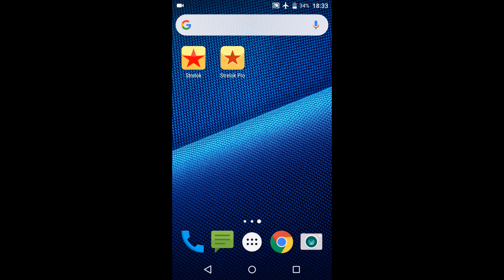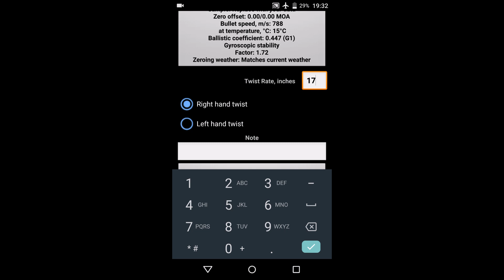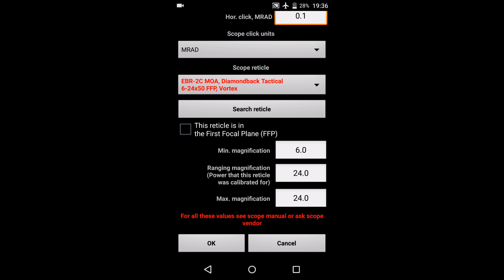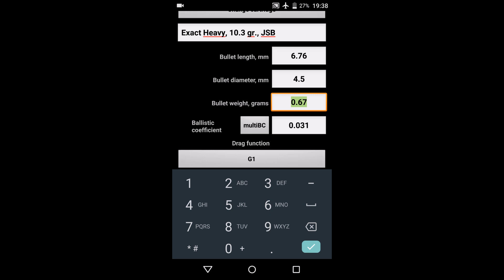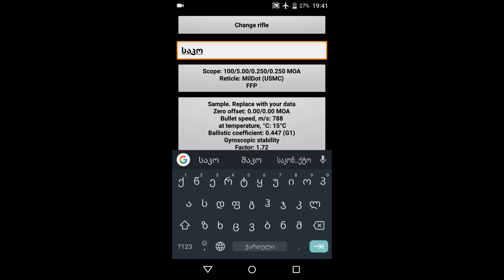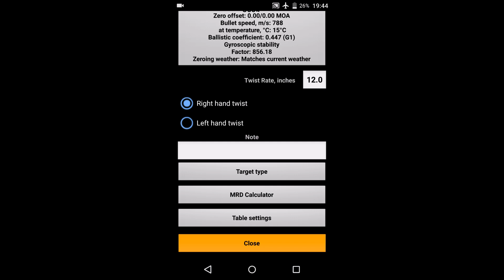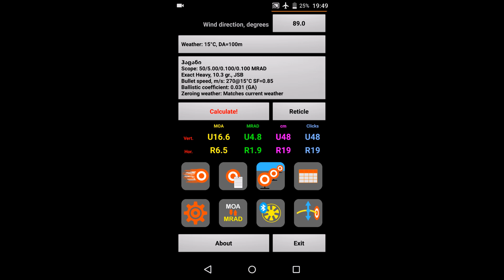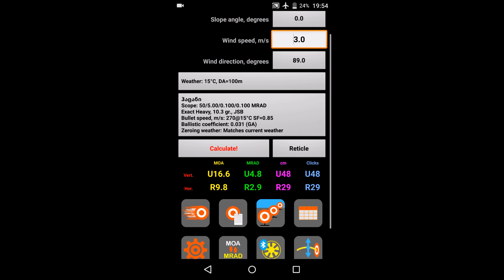ბალისტიკური პროგრამა STRELOK PRO / როგორ შევავსოთ /დეტალური განხილვა – Ballistic Program STRELOK PRO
ეს არის დეტალური განხილვა ბალისტიკური პროგრამა Strelok Pro_ს.